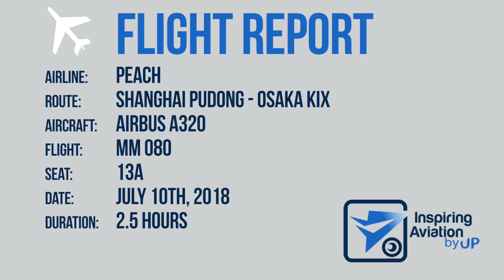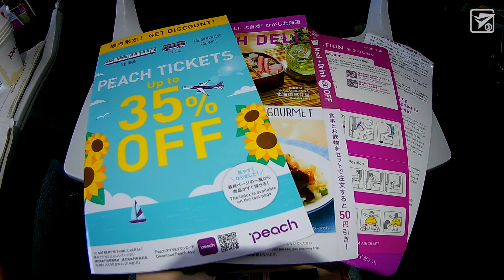REPORT: Peach A320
A flight report of an A320 by Peach. From Shanghai PVG to Osaka Kansai KIX in July 2018. With extra legroom.